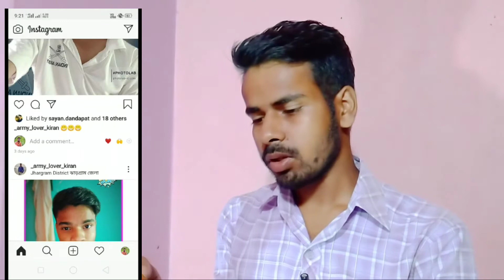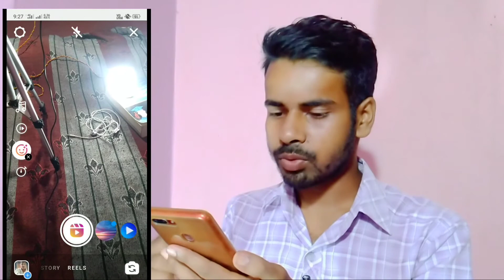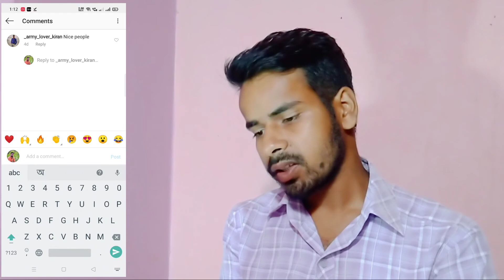INSTAGRAM এখন Tik tok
ইনস্টাগ্রামে নতুন আপডেটে এখন আপনারা টিক টক এর মত ভিডিও আপলোড করতে পারবেন এবং সেখান থেকে ভিডিও দেখতেও পারবেন।

তার সাথে একটি নতুন আপডেট যোগ হয়েছে যেখানে আপনারা যে কোন কমেন্ট পিন করে দিতে পারবেন।